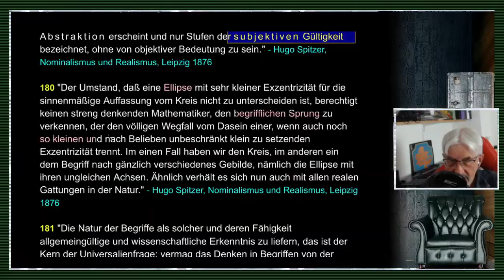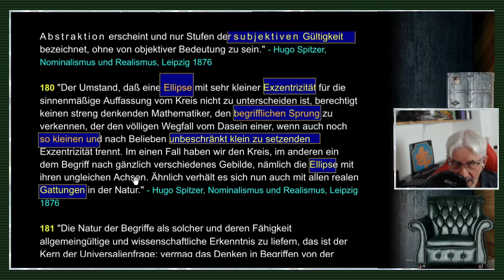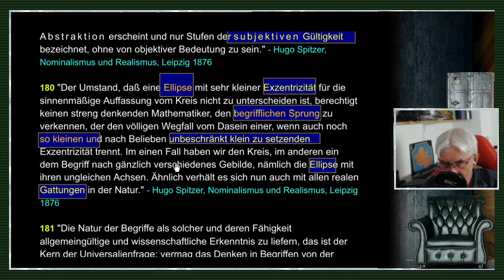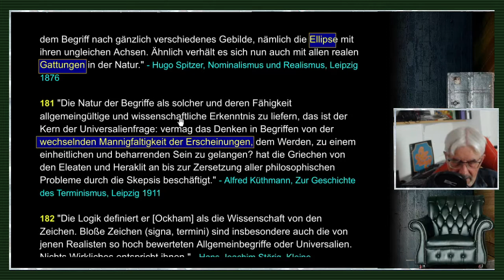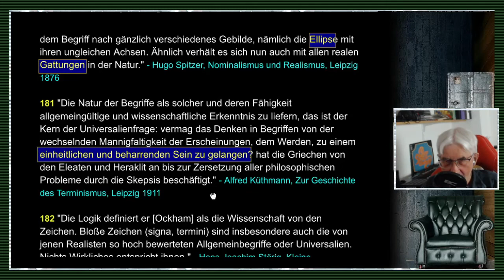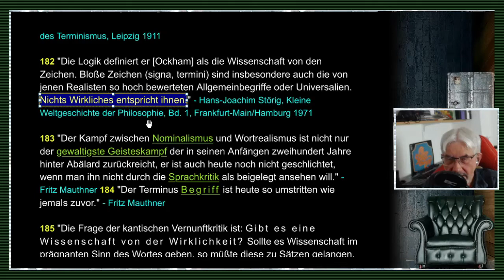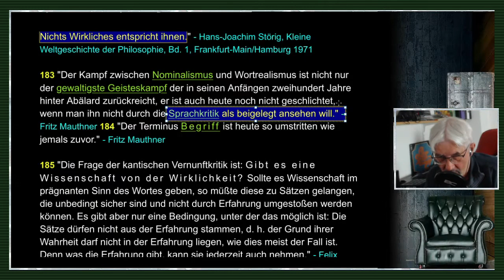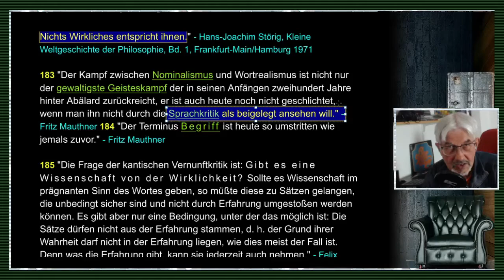gleichsatz - Abstraktionen / Nominalismus / Sprachkritik - Folge 35/71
FOLGE 35: ABSTRAKTIONEN / NOMINALISMUS / SPRACHKRITIK: // Hermann Cohen verwirft den Dualismus von Anschauung und Denken als zweier gleichberechtigt nebeneinanderstehender Formen der Erkenntnis. Er erklärt auch die Anschauung für eine Form des Denkens. Es gibt also nicht ein als solches "gegebenes" Rohmaterial, sondern jede Empfindung und Wahrnehmung ist schon etwas Gedankliches.